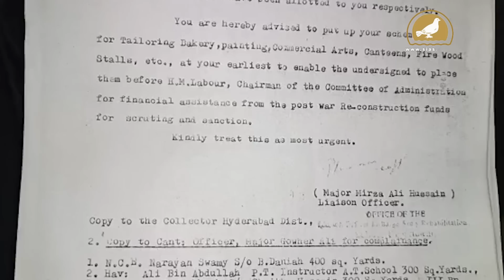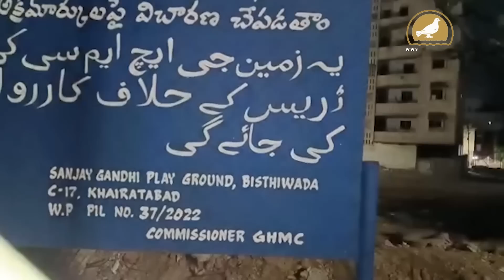Hyderabad: 35 Evicted families are forced to Roza Sehri on the road